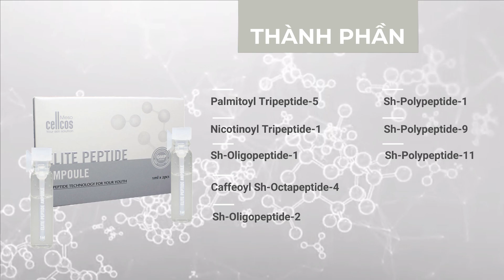Bộ sản phẩm Cellcos Meso - Tinh chất Elite Peptide Ampoule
Elite Peptide Ampoule nằm trong bộ sản phẩm Cellcos Meso, đây là tinh chất hỗ trợ dưỡng da được sử dụng sau xâm lấn nhằm giúp hỗ trợ giảm viêm, làm sáng da, cung cấp độ ẩm và tăng độ đàn hồi, đồng thời hỗ trợ ngăn ngừa lão hóa da hiệu quả.